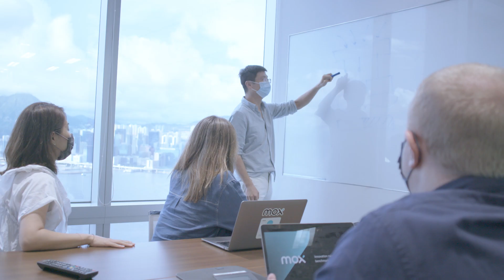Mox Bank continues to reimagine banking in Hong Kong | Amazon Web Services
Mox Bank Limited (Mox is a cloud-native digital bank developed as a joint venture between Standard Chartered, a 160-year-old international bank, telecom and lifestyle leader HKT (parent company PCCW), and Asia’s largest online travel agency Trip.com. Together, they’ve created one of the fastest growing digital banks in Hong Kong’s history. The Bank celebrated its second anniversary in September 2022 and its customer base has increased more than doubled year-on-year to almost 400K customers. Through this growth, stability, security, and safeguarding the customer have remained job number one. AWS’ scalable services enable layers of defense and resiliency, furthering the trust Mox customers have in the bank.

Mox Bank has also teamed up with global technology engineering partner GFT. Working alongside the Mox engineers, GFT designed a native bank, operating on Vault, a customized core technology platform from Thought Machine, and deployed it on an AWS cloud-based virtual infrastructure.

Hear more from David Walker, Chief Data, Security and Innovation Officer at Mox Bank, as the bank embraces fintech innovation to reshape banking.